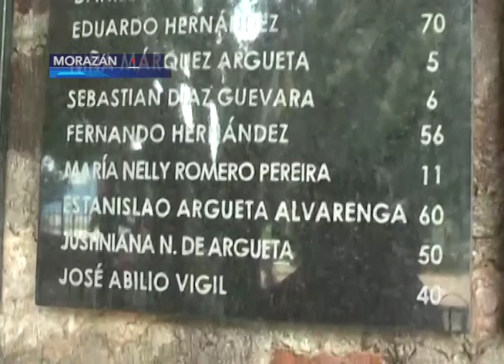Caso El Mozote continúa pese a sentencia emitida por juez sobre crimen de lesa humanidad